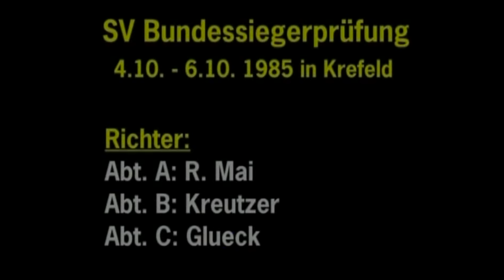Bundessiegerprüfung BSP winner 1985 karin Mellinghaus with Karlo vom Johanneszwinger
SV Bundessigerprüfung 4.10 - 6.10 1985 in Krefeld

Footage of B and C from the winner of the BSP IPO Schutzhund Trial

Dog: Karlo vom Johanneszwinger
Handler: karin Mellinghaus

Points A:99 B:97 C:100 total:296

You are what you eat check out these guys for the best supplements

Original footage owned by veivision

1)This video has no negative impact on the original works (It would actually be positive for them)
2)This video is also for teaching purposes.
3)It is positively transformative in nature.
4)I only used bits and pieces of videos to get the point across where necessary.
5)The purpose of these videos is to create an archive of historical footage of dog training, handling and culture for you to enjoy.